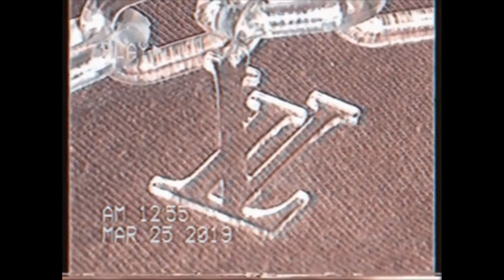(FREE) Lucki x Playboi Carti x YBN Nahmir Type Beat - "Transform" | Prod. Grubi & CHEF 9 THE GOD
The price is $20 for a standard lease

Free for non profit use only. Anyone who releases a track without a lease will be hit with copyright.

(FREE) Lucki x Playboi Carti x YBN Nahmir Type Beat - "Transform" | Prod. Grubi

This is a Lucki x Playboi Carti x YBN Nahmir Type Beat. Let me know if you want more of this stuff.